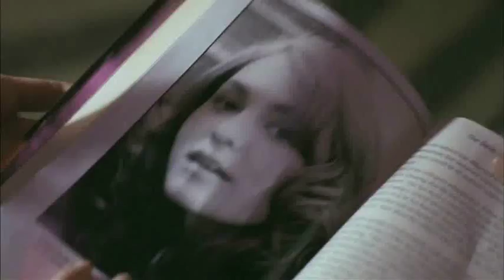Rob Zombie's Halloween II - Laurie, You're Lost Little Girl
My tribute to Laurie Strode (the amazing Scout Taylor-Compton) in Rob Zombie's Halloween II. It comes out August 28th. Check it out!